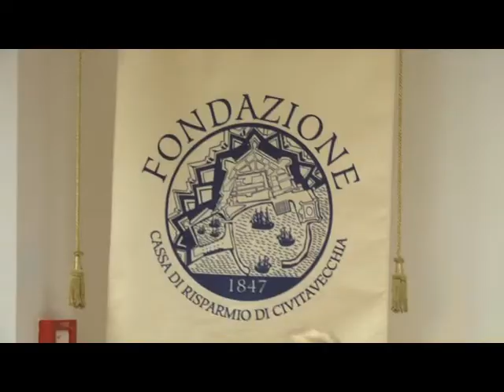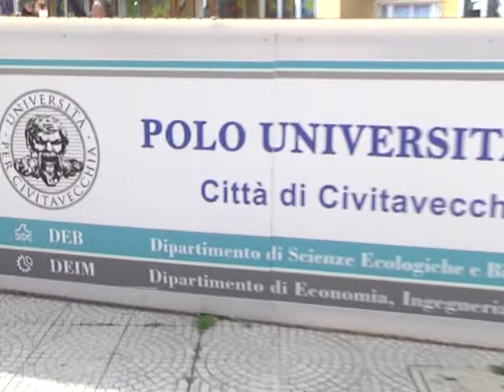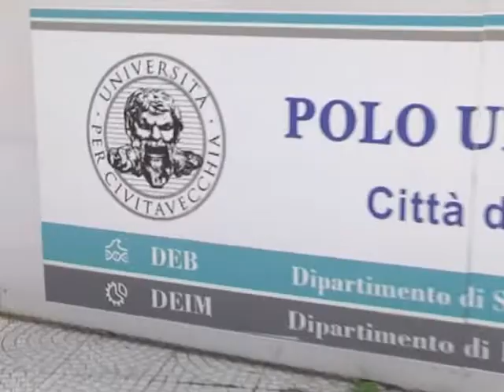"Conoscere la borsa", Sarracco: gli studenti sono stati molto in gamba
Giunge alla seconda edizione in città "Conoscere la borsa", il progetto curato dalla Fondazione Cariciv e coinvolge i ragazzi delle scuole superiori.